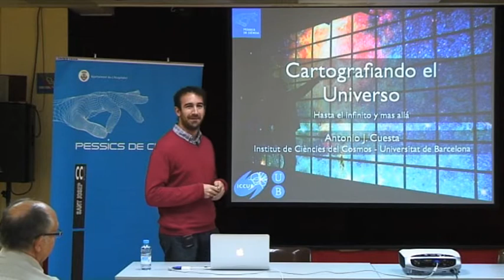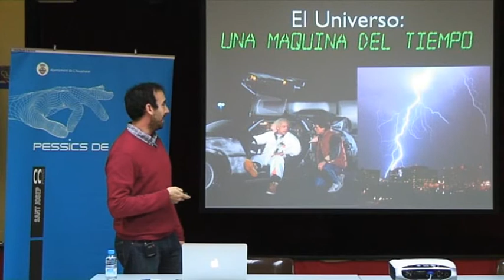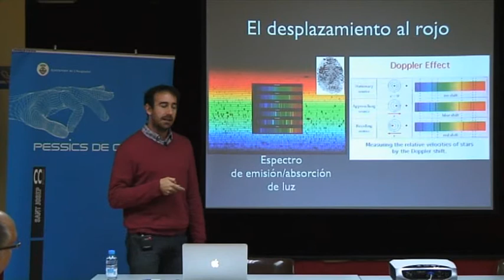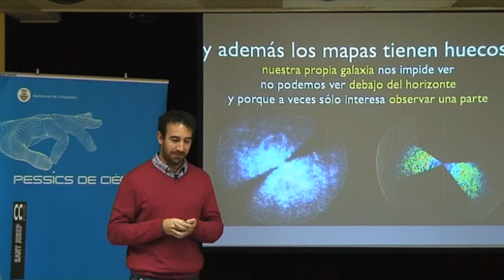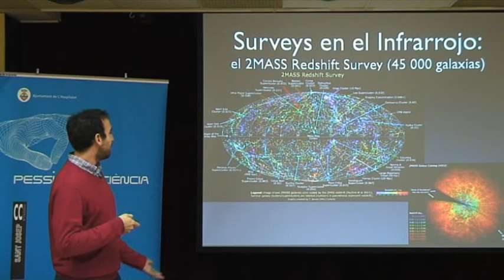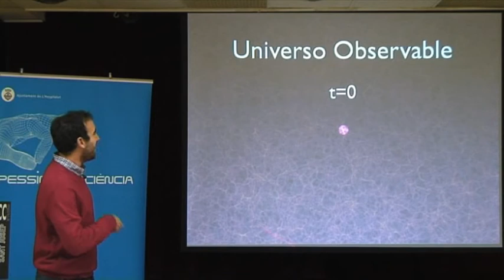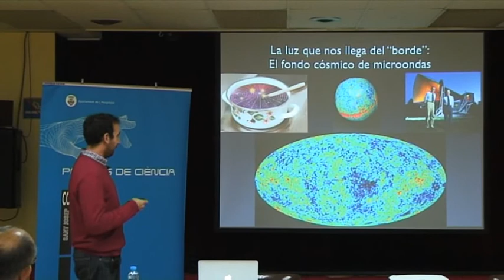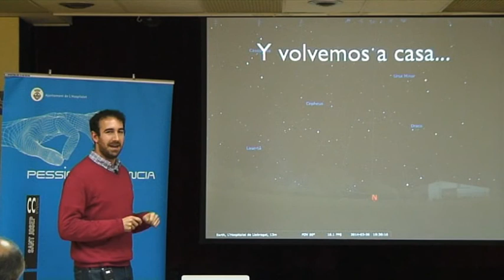140326 Fins l'infinit i més enllà. Cartografiant l'Univers.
Dimecres, 26 de març de 2014, 19.30 hores.
Centre Cultural Sant Josep
Av. Isabel la Catòlica, 32
L'Hospitalet de Llobregat.

Conferència:
Fins l'infinit i més enllà: cartografiant l'Univers.

Des de fa segles, els astrònoms han anat recopilant mapes del cel amb les objectes que podem veure a simple vista o amb petits telescopis, així com dels que podem gaudir usant les noves tecnologies (com per exemple Google Sky). Però, és això tot l'univers? i si no ho és, quins són els límits que hem assolit realment? Aquestes preguntes ens porten al concepte de medició de distàncies en astrofísica.
Descobrirem com diverses missions estan completant el nostre coneixement de l'Univers observable i com aquesta informació, conjuntament amb l'estructura de l'Univers (la xarxa còsmica), ens dóna informació dels ingredients que formen l'Univers i ens pot fer plantejar com és l'Univers més enllà del que podem veure. Podem "veure" el Big Bang? És la llum visible l'única missatgera d'aquestes distàncies remotes?
En definitiva: com n'és de complet el mapa de l'Univers?

A càrrec d'Antonio J. Cuesta, doctor en física, investigador de l'Istitut de Ciències del Cosmos, UB